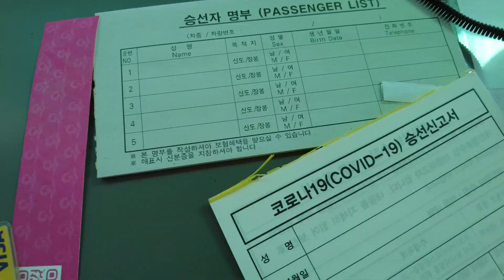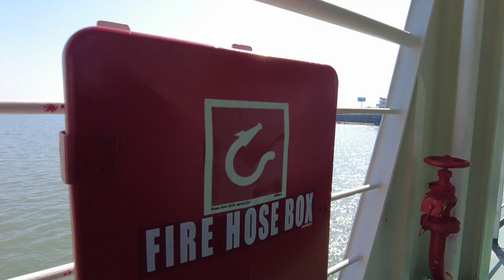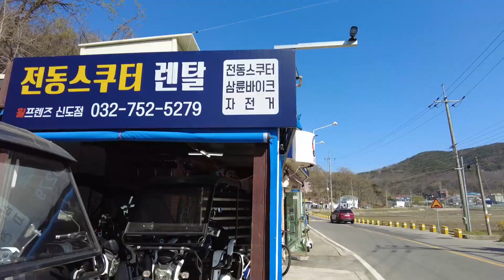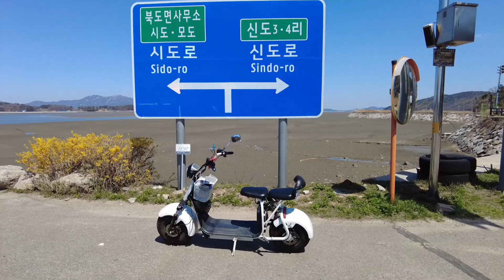나혼자 스쿠터 대여해서 섬여행 한바퀴, 올해 마지막 벚꽃엔딩🌸 영종도 신시모도 여행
30대 여자의 혼자여행기, 서은월드!

인천 영종도 나혼자여행 시리즈 세번째!
예단포 → 무의도 → 신시모도

신도 시도 모도 이렇게 세개의 섬을 하나로 '신시모도' 라고 부르는데요.
육로가 없어 삼목 선착장에서 배를 타고 신도 선착장까지 가야 합니다
신시모도로 가는 배는 세종해운과 한림해운이 있는데
저는 세종해운을 이용했습니다.
배 운항시간은 10분 남짓이라 배멀미 하시는 분들도 걱정 없고
시간표도 30분마다 있으니 배를 타기엔 어렵지 않아요!

저는 '휠프렌즈' 라는 전동스쿠터 대여점에서
스쿠터를 대여해 섬을 한바퀴 쭉 도는 여행을 선택했습니다.
자전거 라이딩이나 트래킹을 하시는 분들도 많이 보였습니다!
섬들이 크지 않아 당일로 다 둘러볼 수 있다는 점이 강점인 것 같아요!

인적이 드문 섬의 해안로를 따라
자유롭게 라이딩하는 스쿠터여행!
덤으로 올해 마지막 벚꽃길도 원없이 달렸답니다
정말 속이 뻥- 뚫렸던 여행 :)

★Instagram (↓여행정보 보러가기 )

♬ BGM
Ehrling - Lounge
Support Ehrling: